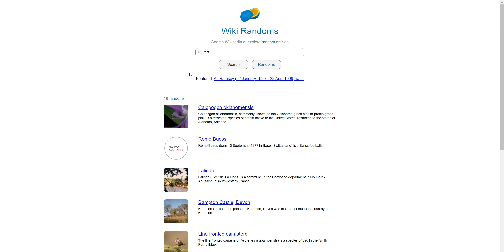Wiki Randoms Demo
Testing the Wiki Randoms website.